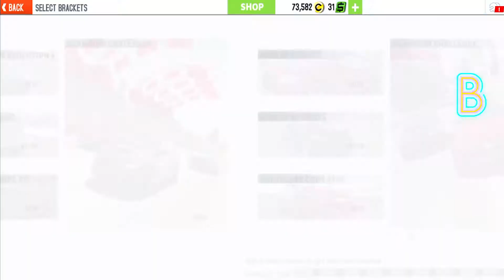GT Racing 2 GamePlay Part 28-AUDI TT COUPE #3 {FULL GAME}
▬▬▬▬▬▬▬▬▬▬▬ஜ۩۞۩ஜ▬▬▬▬▬▬▬▬▬▬▬▬▬

🌹🌹🌹  Special Thank To Everyone That Supported The Channel Whether By Subscription Or Like Or Share 🌹🌹🌹

▓▓▓▓▓▓▓▒▒▒▒▒▒░░░░░░ Remember To Follow Our Livestream On Omlet ░░░░░░▒▒▒▒▒▒▓▓▓▓▓▓

▓▓▓▓▓▓▓▒▒▒▒▒▒░░░░░░ Remember  ░░░░░░▒▒▒▒▒▒▓▓▓▓▓▓

▓▓▓▓▓▓▓▒▒▒▒▒▒░░░░░░ Remember ░░░░░░▒▒▒▒▒▒▓▓▓▓▓▓